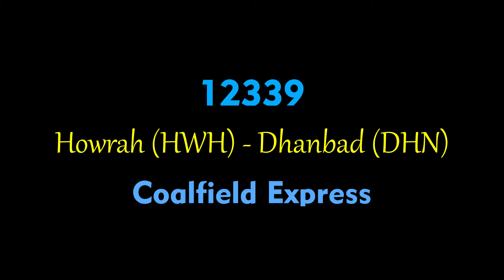12339 Howrah ~ Dhanbad Coalfield Express Skipping DANKUNI | 22324 Ghazipur ~ Kolkata Shabd Bhedi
Coalfield Express Bleat Past At Dankuni || 12339 Howrah - Dhanbad Coalfield Express || Ghazipur City - Kolkata Shabd Bhedi Express || Indian Railways || Koushik Dutta

12339 Howrah (HWH) - Dhanbad (DHN) Coalfield Express Crossing Dankuni Junction (DKAE) Hauled By HWH WAP 7 HOG 37016 & Heading Towards Durgapur Under Speed Limit Of 130 With A Beautiful Honk & Track Sounds.

**Cover 259KM Of Distance In 4Hrs 20Min By Taking 11 Major Halts With Average Speed Of 60KM.

INFORMATION :

Inaugural Run :
Halts : Mankar (MNAE)
            Panagarh (PAN)
            Durgapur (DGR)
            Waria (OYR)
            Andal Jn (UDL)
            Raniganj (RNG)
            Asansol Jn (ASN)
            Sitarampur Jn (STN)
            Kulti (UTL)
            Barakar (BRR)
            Kumardubi (KMME)
Zone : East Railways/ER
Service : Everyday
Rake : LHB
Locomotive :
HWH - DHN : HWH WAP 7
Rake Sharing :
12337 Shantiniketan Express
12338 Shantiniketan Express.
12339 Coalfield Express
12340 Coalfield Express
12341 Agnibina (Bidhan) Express
12342 Agnibina (Bidhan) Express
13011 Howrah - Malda Town Intercity Express (via Rampurhat)
13012 Malda Town - Howrah Intercity Express (via Rampurhat)
53047 Viswabharati Fast Passenger
53048 Viswabharati Fast Passenger

22324 Ghazipur City (GCT) - Kolkata (KOAA) Shabd Bhedi Express Crossing Dankuni Junction (DKAE) Hauled By MGS WAP 4 22947 (OFFLINK) & Heading Towards Kolkata (KOAA) For It's Last Destination Under Speed Restrictions Of 30 KMPH On A Beautiful Weather.

**Cover 760KM Of Distance In 13Hrs 45Min By Taking 7 Major Halts With Average Speed Of 55KM.

INFORMATION :

Inaugural Run : 14Th Nov, 2016
Halts : Varanasi Jn (BSB)
            Pt DD Upadhyaya Jn (DDU)
            Gaya (GAYA)
            Dhanbad Jn (DHN)
            Asansol Jn (ASN)
            Durgapur (DGR)
            Bardhhaman Jn (BWN)
Zone : East Railways/ECR
Service : Only Friday
Rake : LHB
Locomotive :
GCT - KOAA : HWH WAP 4
Rake Sharing : NIL